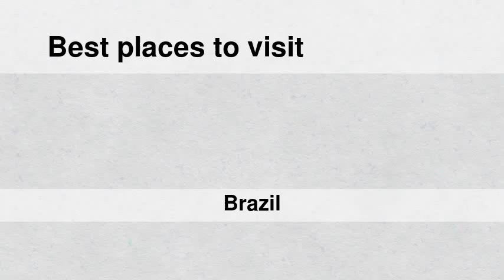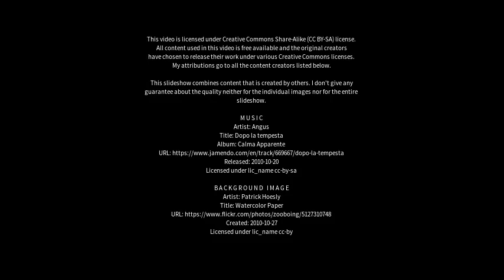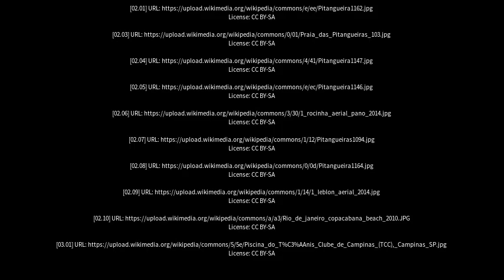Best places to visit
Best places to visit - Pitangueiras (Brazil) Best places to visit - Slideshows from all over the world - City trips, nature pictures, etc.